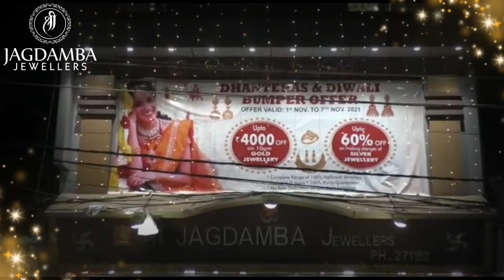[ODIA NEWS BULLETIN] JHARSUGUDA THURSDAY ODIA NEWS BULLETIN.JHARSUGUDA#VIRALJHARSUGUDA